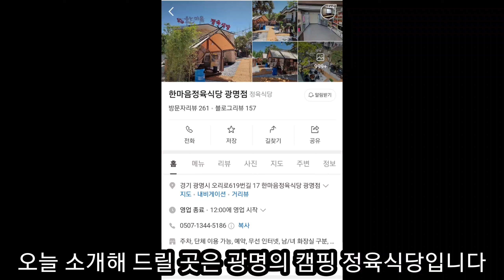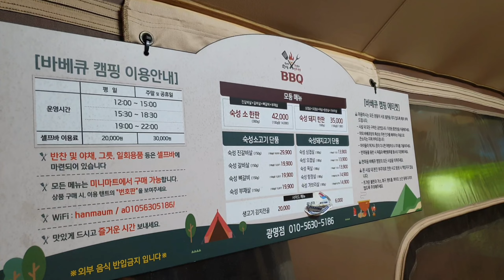캠핑 + 소고기 돼지고기 소세지 + 키즈카페 가 한 자리에